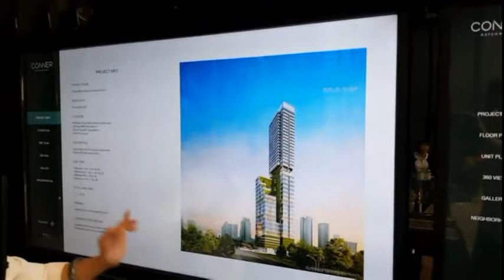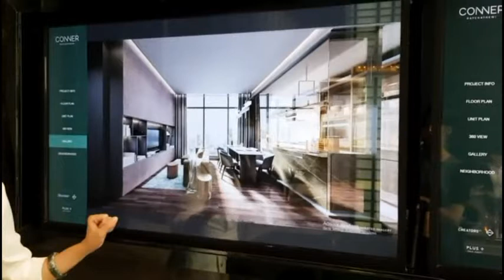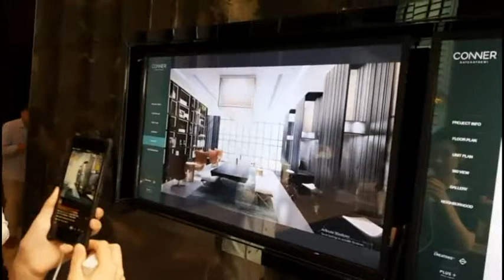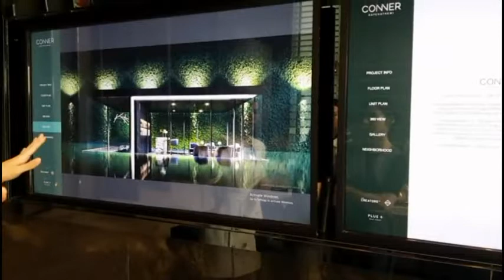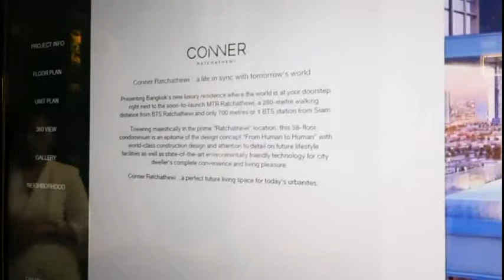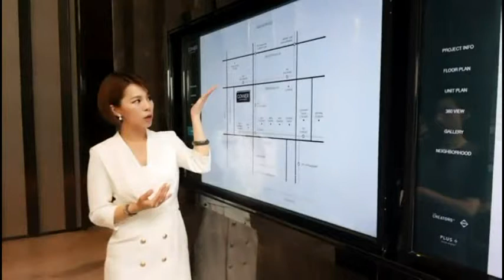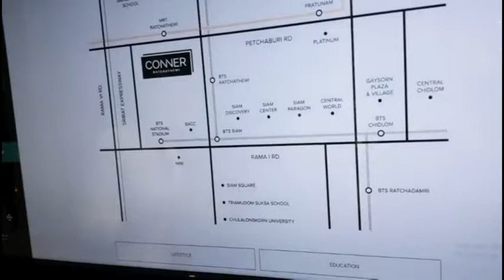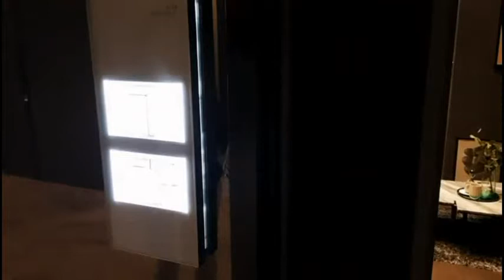Conner 睿府暹邏高端公寓样品屋开幕鑑賞part3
2018/8/8 Conner样品屋开幕现场直播